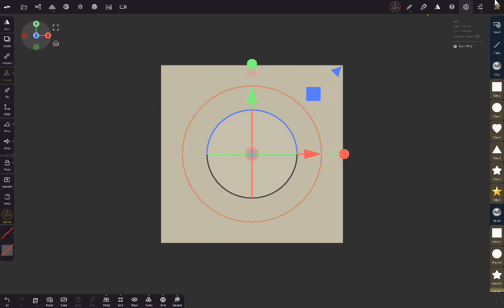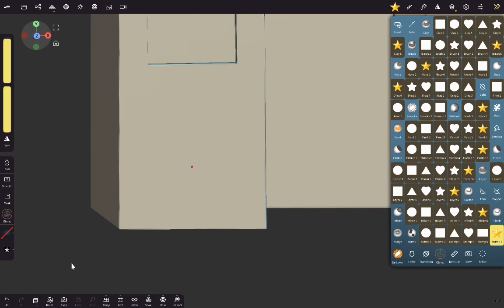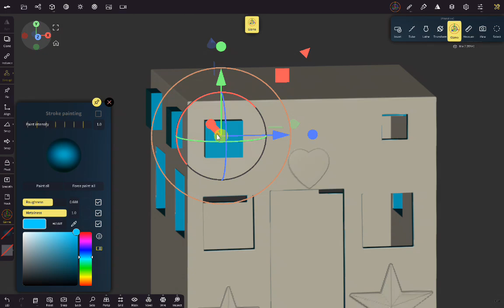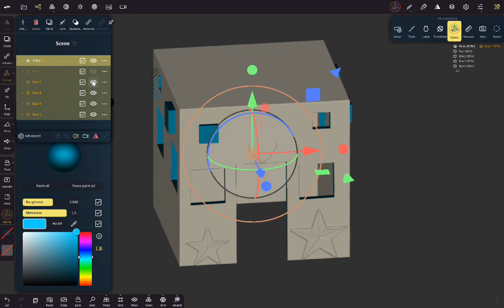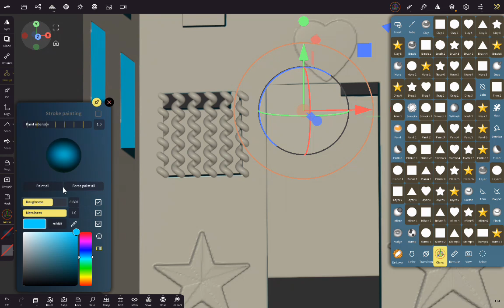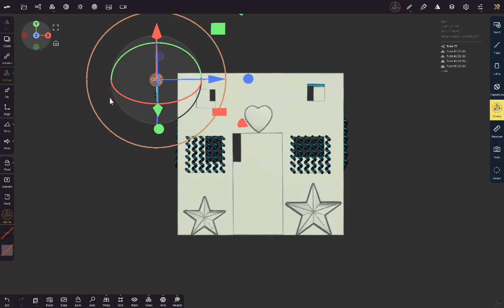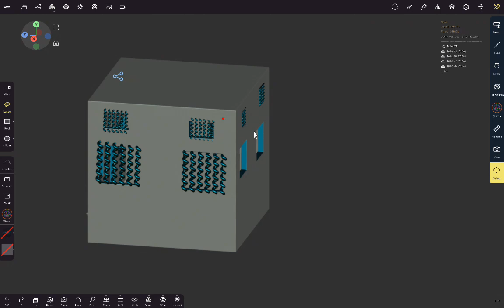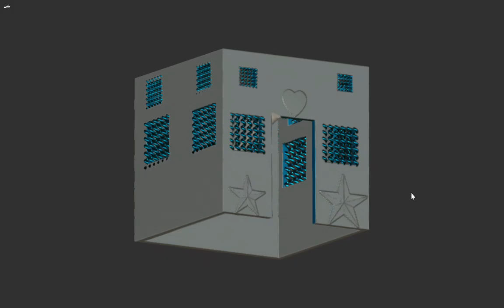Nomad Sculpt-house ko kaise banaencardboard school projectdiy cardboard house//tutorial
Nomad Sculpt